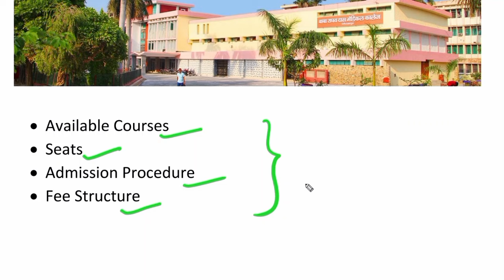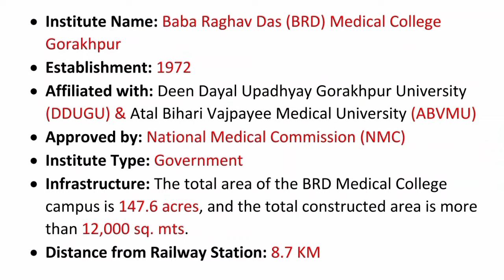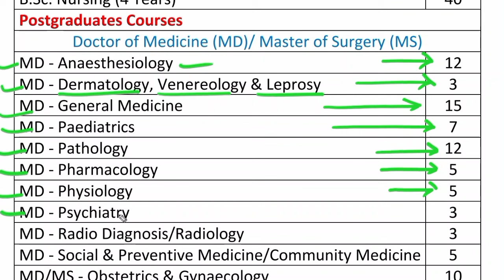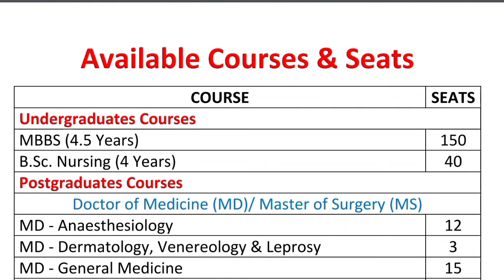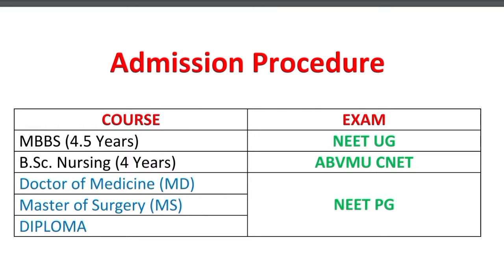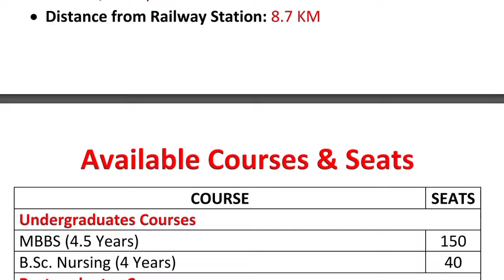BRD Medical College Gorakhpur Admission 2024-25 | Courses, Seats, Admission Process & Fee Structure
इस वीडियो में BRD (Baba Raghav Das) Medical College Gorakhpur के सत्र् 2024-25 में एडमिशन से संबंधित पूरी जानकारी दी गई है। वीडियो में बताया गया है कि इस कॉलेज में कौन-कौन सा कोर्स कराया जाता है, अलग-अलग कोर्स में कितनी सीटें उपलब्ध है, यहां का एडमिशन प्रोसीजर क्या है। इसके साथ ही साथ सभी कोर्स के फीस के बारे में भी बताया गया है।